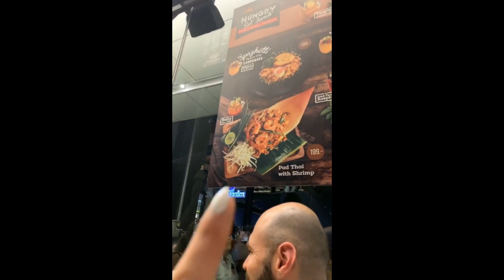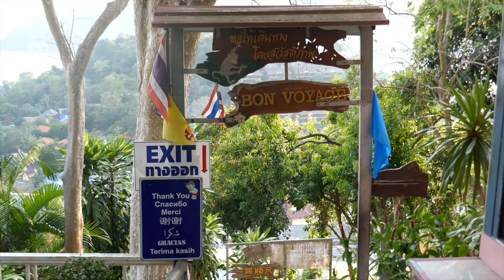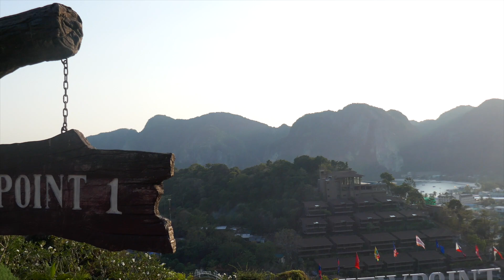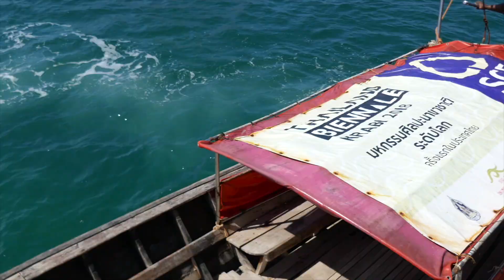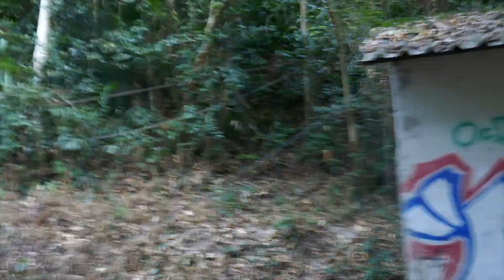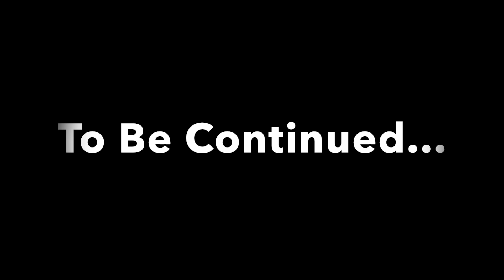Our Trip To Thailand Pt 1 | Vlog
I am so sorry it has been along time I have not uploaded a video! There is a reason vlog videos a bloody hard to edit if you are not used to it that is, I get super dizzy with movements that’s why, so I am so sorry for the long wait.
But I hope you guys like this video of Our trip to Thailand, this is my first time Vlogging so don’t judge lol.

I look forward to your comments my darlings,

And is you guys would like to follow my friends please see below,

Show them some love I am sure they would love it!

Please leave a comment if you would like to know anything and I am more then happy to help ❤️ You can also check out my blog where I have written about my trip

thank you my loves and see you on my next video!

xoxo

PS...